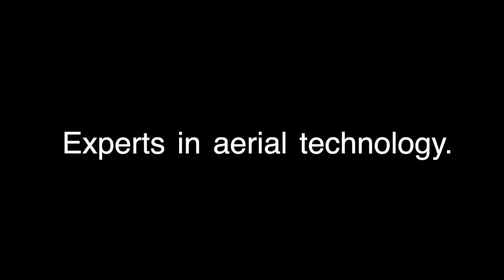Magnifly | Experts In Aerial Technology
For more information on our range of commercial drone services, check out magnifly.ie to receive a consultation from our team.